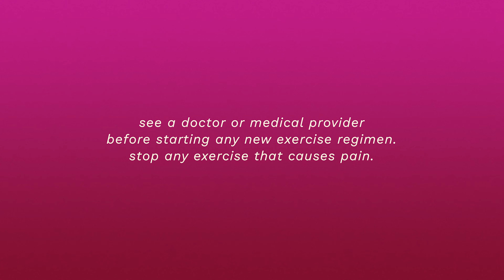Contra Body & Control: Diagonals In Tango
In this video I share an advanced concept using diagonals within the steps of tango to improve your technique. Contra body is essential in finding these diagonals, and I will go over some simple ways in which you can implement this concept to give you better body awareness and control in your dance.

0:00 – Intro; diagonal opposition in tango
0:45 – An explanation of contra body movement
3:34 – An advanced concept from a tango lesson
6:33 - Summary